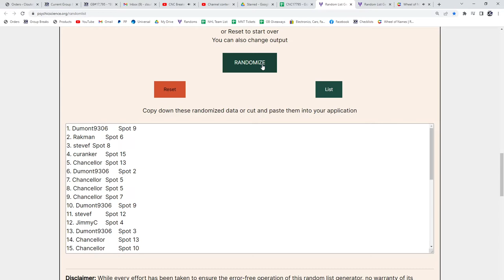Multi Randoms - CNC #17,795